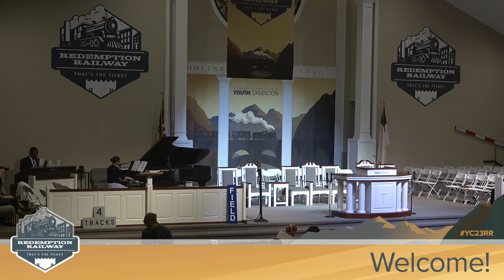Saturday Evening Pre Service